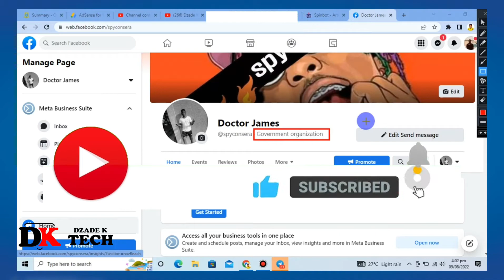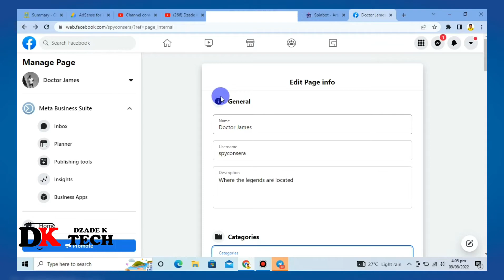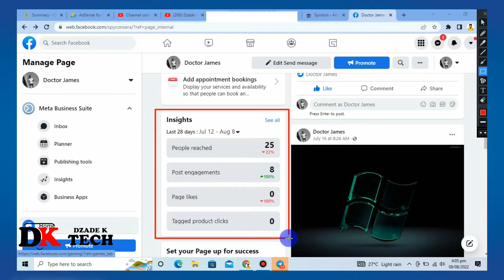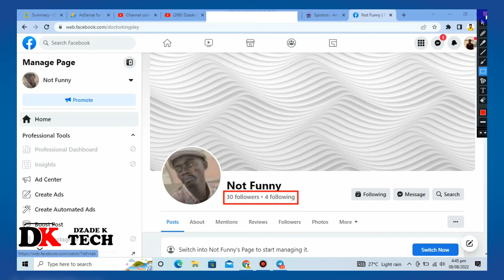How to Convert Classic Page into New Page Experience 2022 - (new approach)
In this video I'll walk you through:
How to set up Facebook new page experience
How to get Facebook new page experience

Your Queries;
New page experience
new page experience facebook not showing
facebook new page experience 2021
how to create new page experience profile page
new page experience facebook error

DZADE K TECH does not encourage any illegal or fake information to her users' and all the videos here are for educational purposes only and we are not held responsible for any illegal actions you practice. This video or any of our videos here should not be re-upload or reused without our permission.

DZADE K TECH Provides All on How-To, Tips for computer, internet, mobile, etc. If after watching our video and still having issues you can use the comment box and make sure you subscribe to this channel for more similar contents, don't forget to hit the bell icon for notifications as well

Your Queries;
How to convert facebook classic page to profile page
how to create facebook profile type page
How to convert classic page to new page experience
new page experience facebook option not showing
facebook new page experience error
facebook new page experience 2022
how to convert facebook new page experience